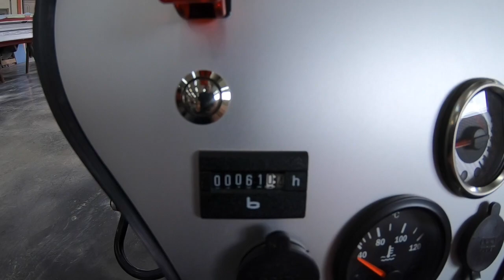FRESH BREEZE X-ONE TO THE BULLI-X COMPARISON AND WHISKEY ISSUES!!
Comparison between the bullix and the X-one from fresh breeze